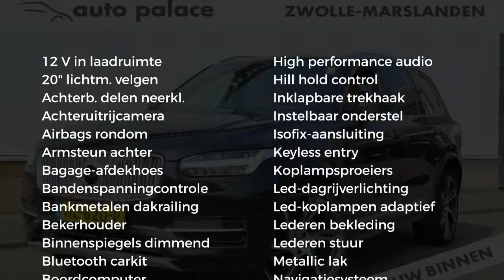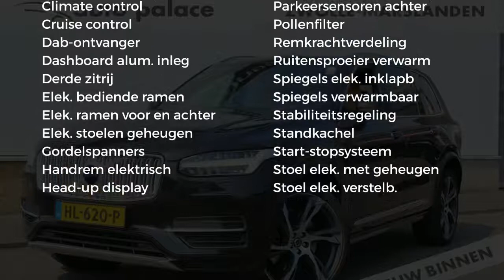Volvo XC90 T8 Twin Engine Plug-in HYBRID 400PK 7P AWD INSCRIPTION 7% Bijtel